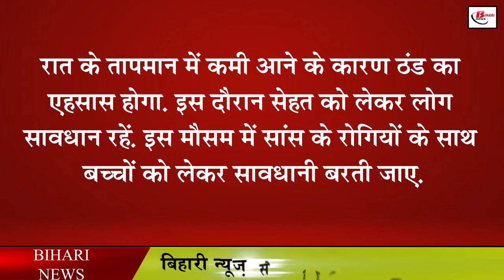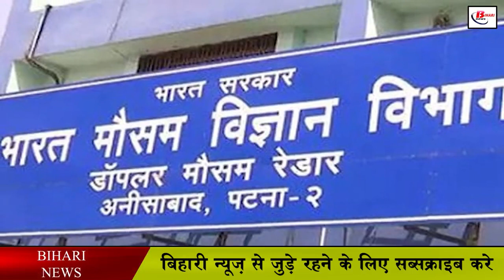अभी बिहार में कनकनी से नहीं मिलेगी राहत, रात में गिरेगा पारा